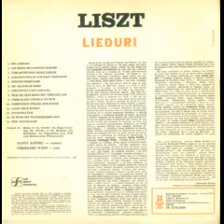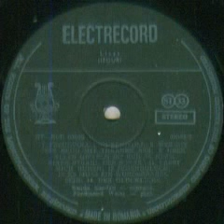Sanda Sandru-Der gluckliche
Muzica(Music by): Franz Liszt
Versuri(Lyrics by): Adolf von Wilbrandt
La pian(Piano by): Ferdinand Weiss